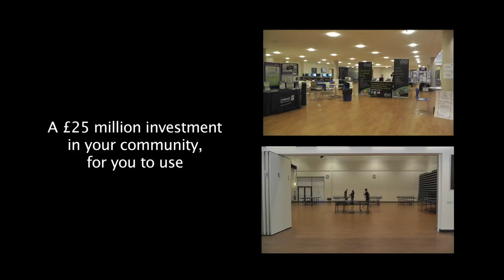Community Hire at Chilton Trinity in Bridgwater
Chilton Trinity School is located in Bridgwater, Somerset and offers a wide range of flexible, modern spaces available to hire during the evenings, weekends and school holidays.

This film was kindly created by MediaAcademy3 Students at Bridgwater College.